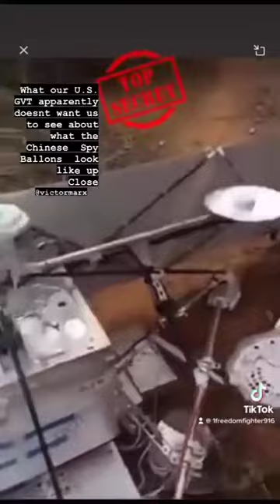Flat Earth: "Spy Balloon" ROFL 🛰️🎈